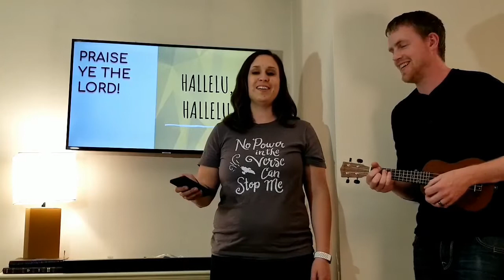KIDS OF THE KINGDOM - WHAT WE DO NOT SEE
Hi Kids of the Kingdom! Thank you for joining us again! This is going to be our last video for a while, so enjoy!

Sing along this week with Kristin's favorite stand up, sit down song, hear from Romans on waiting for things we can't see, and enjoy a skit about patience and chocolate! This week's joke is going to test your memory. Can you remember the punchline?

Song: Hallelu, Hallelu
Bible Verse: Romans 8:25
"But if we hope for what we do not see, we wait for it with patience."
Skit: Patience and Chocolate
Joke: A joke so nice, we said it twice!

Red River Church - West Fargo, North Dakota
We believe the church to be the family of God and that relationships are the key to spiritual growth and understanding. Therefore we rely on the Holy Spirit to unite us in prayer, in worship and in fellowship.